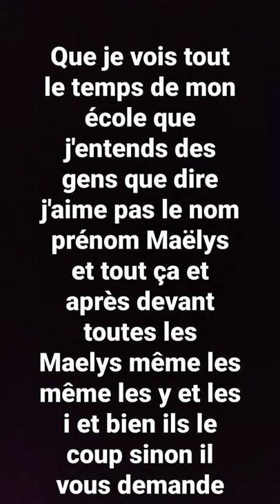que Maëlys doit regarder cette vidéo les Maelys et Maelis